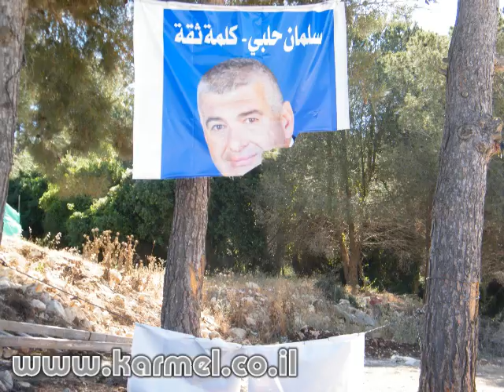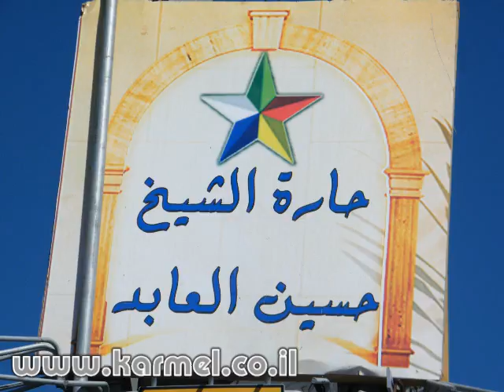חבלה בשלים של סלמאן חלבי1